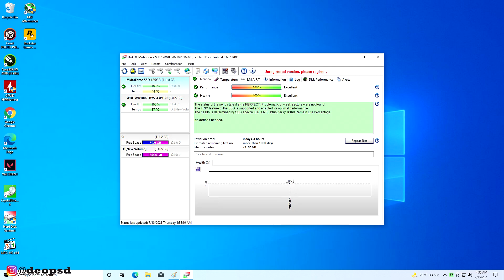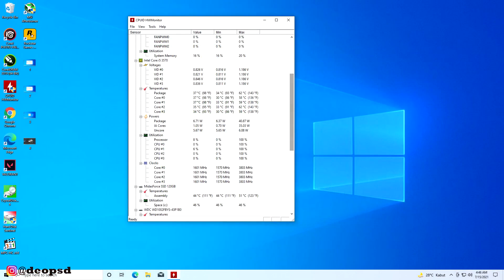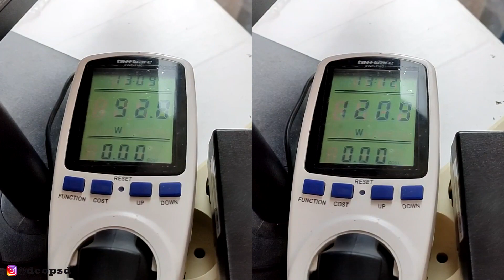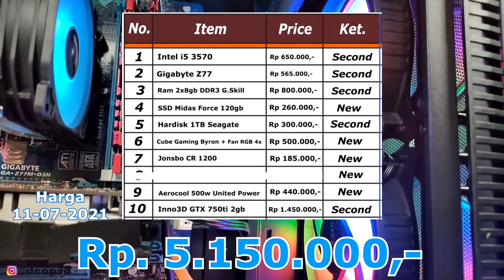Rakit PC Lord Cesplenk 3/4 With Core i5 3570 + GTX 750ti Part" Recommend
harga disana kurang lebih satu bulan yg lalu tapi beberapa masih sama tapi gak masalah hehehe...
Link Beli:
1. Processor i5 3570
2. Mobo B75 X-Star
3. Ram ddr3 4gb Hynix New
4. GTX 750ti
- tidak ada
5. SSD 120GB RX7 SATA
6. Hardisk 1 TB pc sata
7. CPU Cooler JONSBO CR-1200
8. CUBE GAMING BYRON WHITE
9. Aerocool United Power 500W
10. Fan Casing PCCOOLER HALO DYNAMIC

Sawer Buat Rakit PC:
                    Atau
  DM @deopsd (instagram)